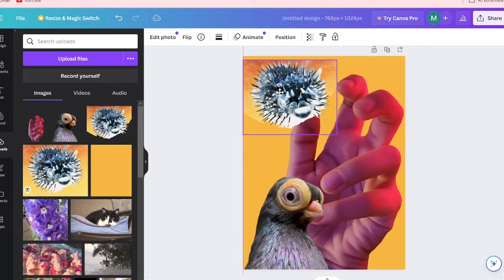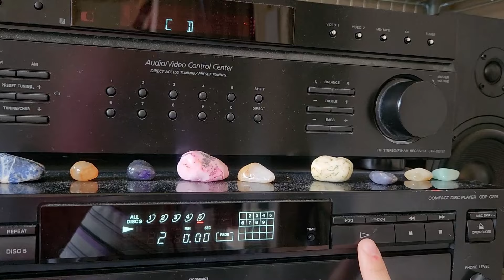the moon and a rainbow helping me learn to oil paint :3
yeaah I'm never gonna finish this painting lol

★ click this if u wanna see some cool stuff (my etsy lol)